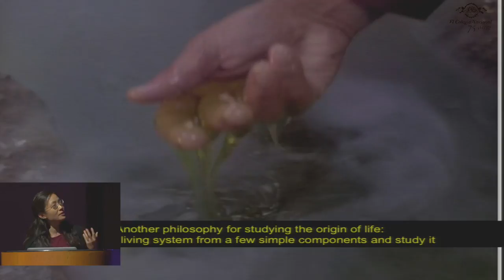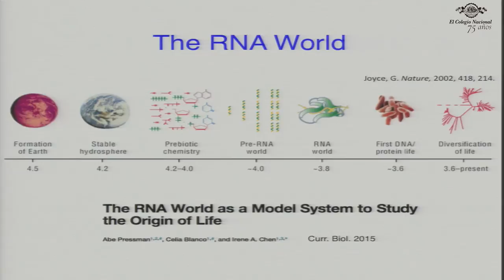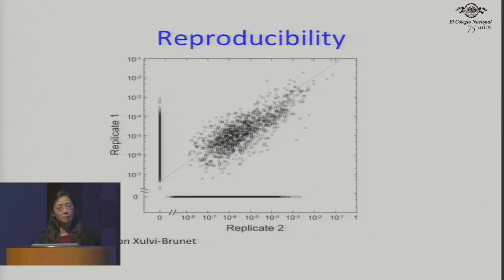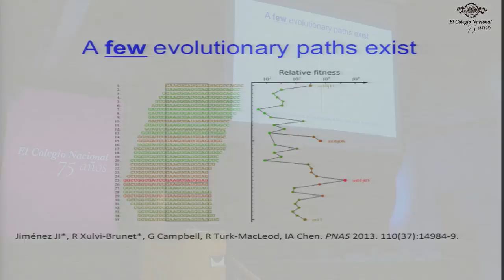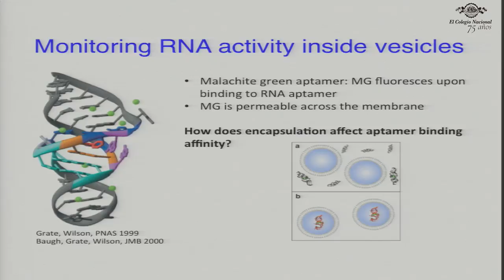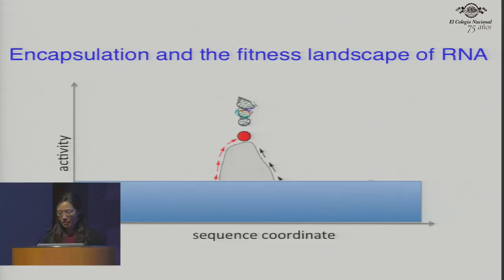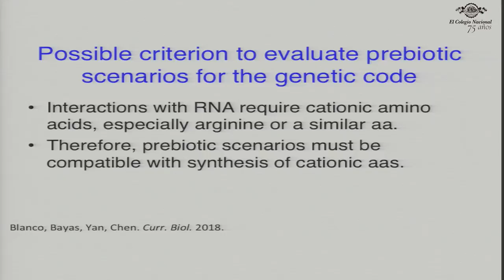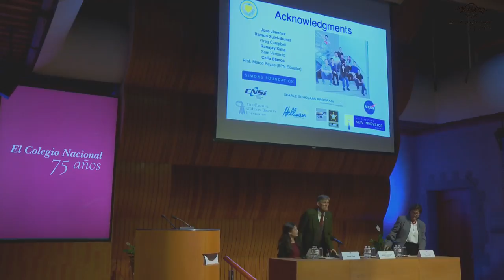Diálogos del RNA | Darwin in the test tube: evolving RNA for the genetic code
Miércoles 15 / 18 h

Diálogos del RNA

Coordinan: Francisco G. Bolívar Zapata (ECN), Antonio Lazcano Araujo (ECN) y Susana López Charretón (Instituto de Biotecnología-UNAM)

Imparte: Irene Chen (University of California, Santa Barbara)

Tema: Darwin en un tubo de ensaye: la evolución del RNA y el código genético

(Darwin in the test tube: evolving RNA for the genetic code)

*Esta actividad contará con traducción simultánea

Aunque durante muchos años se creyó que las proteínas eran las únicas moléculas de los seres vivos que podían acelerar o retrasar reacciones químicas, el descubrimiento de la actividad catalítica en el RNA, un ácido nucleico que también se puede replicar, abrió la posibilidad de generar poblaciones de este tipo de moléculas en los tubos de ensaye con propiedades bioquímicas específicas. Como lo ha demostrado la Dra. Irene Chen, de la Universidad de California, al aplicar los principios de selección natural en el laboratorio podemos hacer que surjan poblaciones de moléculas de RNA con dichas propiedades, incluyendo algunas que permiten entender cómo surgió el código genético, que es uno de los rasgos específicos de los seres vivos.